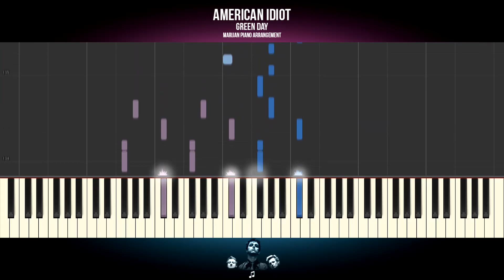How To Play: Green Day - American Idiot | Piano Tutorial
Piano Tutorial: Learn how to play GREEN DAY - AMERICAN IDIOT on piano.